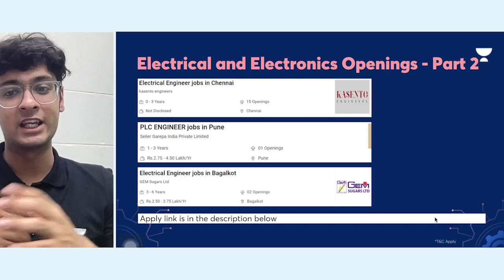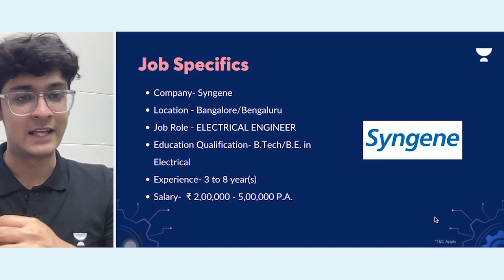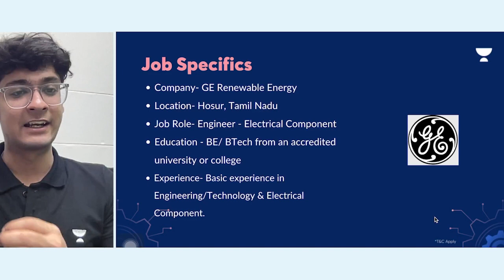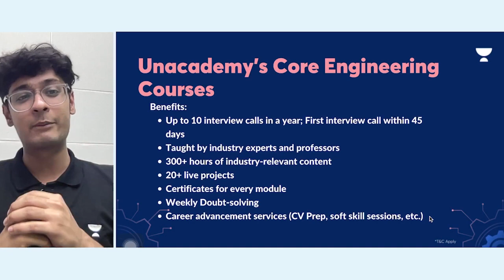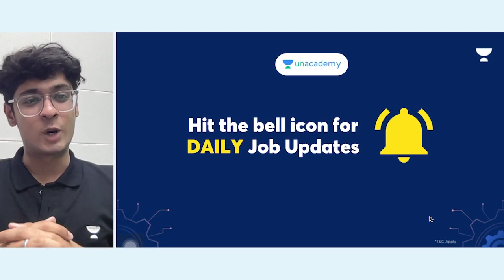Electrical Engineer 2022 Vacancy | Salary ₹7.5 Lakhs | Freshers | Permanent Job | Job Alerts |JJ Anu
Here are the Job Opportunities for Electrical Engineer 2022 Vacancy | Salary ₹7.5 Lakhs | Freshers | Permanent Job | Job Alerts | JJ Anu

List of companies hiring today:

1. Syngene hiring
2. Deutsche Bank hiring
3. Sasha Consorcio India Pvt Ltd hiring
4. Amulett Educational Services pvt hiring
5. kasento engineers hiring
6. Seiler Garepa India Private Limited hiring
7. GEM Sugars Ltd hiring
8. Ashlok Safe Earthing Electrode Limited hiring
9. SDP HR Solution hiring
10. Ayan Consultancy hiring